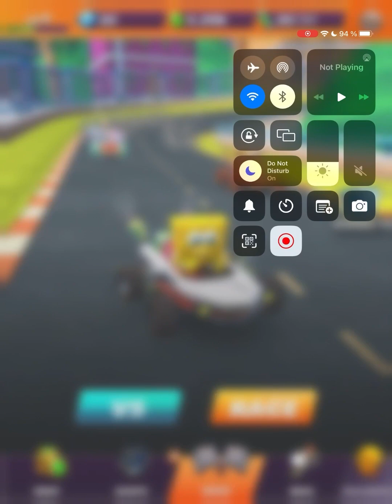Nickelodeon Kart Racers - Gameplay Android, iOS Part 6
Get your Slime on! Zoom, drift, tap and boost your way across Slime-filled tracks In an awesome head-to-head racing experience featuring your favorite Nickelodeon characters.

PUSH THE PEDAL TO THE METAL, and race your way to the top Racers of the world!

COLLECT NICKELODEON KARTS that belong to SpongeBob SquarePants, Patrick Star, Sandy Cheeks, as well as Aang from Avatar: The Last Airbender; Leonardo, Raphael, Donatello, Michelangelo, & Shredder from the Teenage Mutant Ninja Turtles; Tommy, Angelica, & Reptar from the Rugrats, Arnold Shortman from Hey Arnold!; Rocko from Rocko’s Modern Life; JoJo Siwa, and many more!

UNLOCK NEW TRACKS from the Goo Lagoon in Bikini Bottom to the Sewer Subway in New York City! Bend your way to Ba Sing Se, or dance through to JoJo’s Dreamland.

UPGRADE YOUR KARTS to help you go faster, jump further, and drift smoother on the tracks.

COMPETE IN VS. RACES against other players and earn your spot on the leaderboards

It’s free to download and play, install now to race to the finish line!